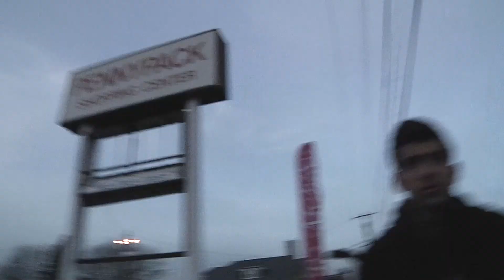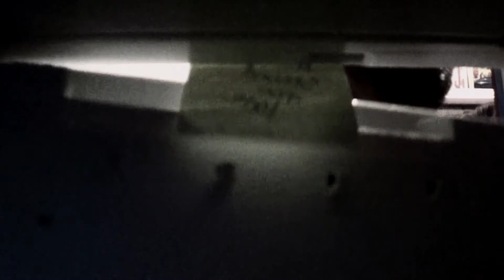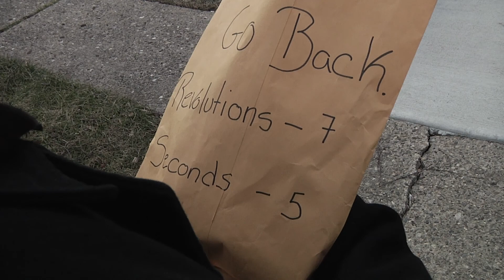A Second Too Late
Second Place winner at the 2013 Penn Student Film Festival.

"A thief breaks into a man's home to steal secrets hidden inside his safe. However, those same secrets may be his undoing..."